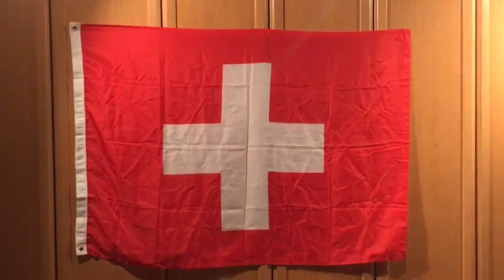Schweizer Nationalhymne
Walter Scholz , die Trompetenlegende spielt acapella für all seine Schweizer Musikfreunde die Schweizer Nationalhymne.